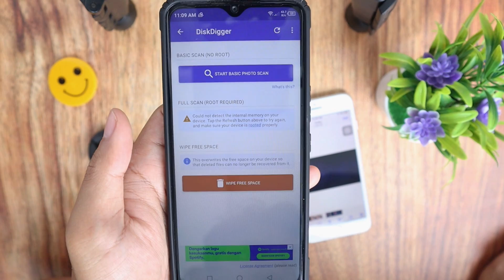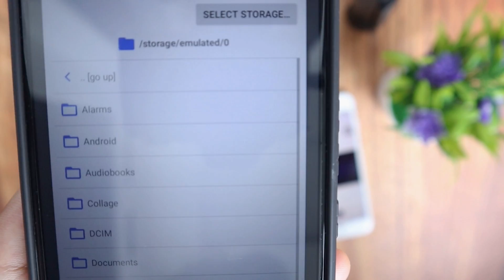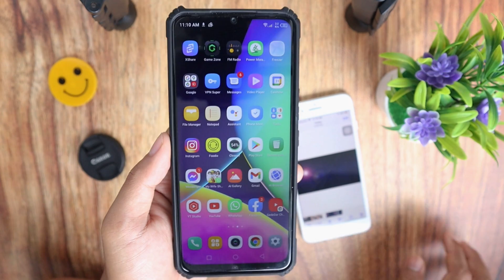Cara Mengembalikan Foto yang Terhapus di HP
Cara Mengembalikan Foto yang sudah Terhapus di Hp Android

Pada Video kali ini, Gededar Channel akan membagikan cara bagaimana mengembalikan foto yang sudah terhapus di Hp Android. Caranya sangat simpel, tetep simak videonya hingga akhir.

Dukung slalu channel saya ini supaya channel ini bisa berkembang. 👇🏽

Terimakasih.